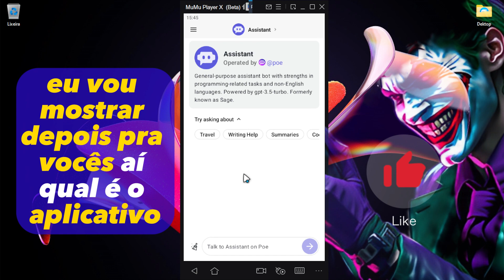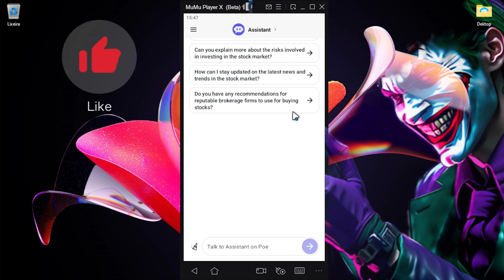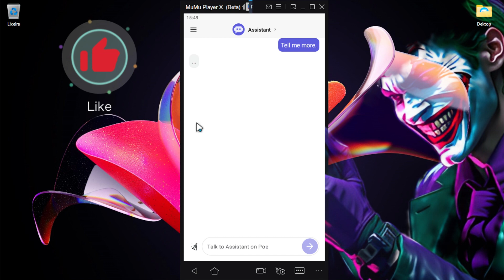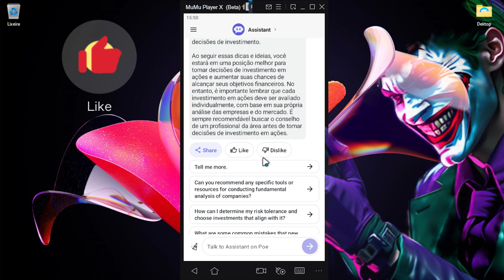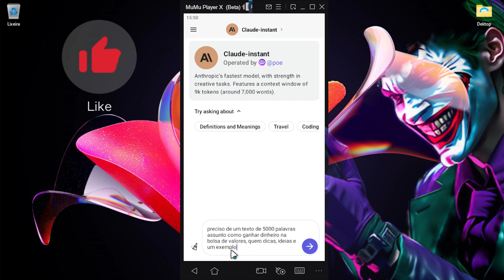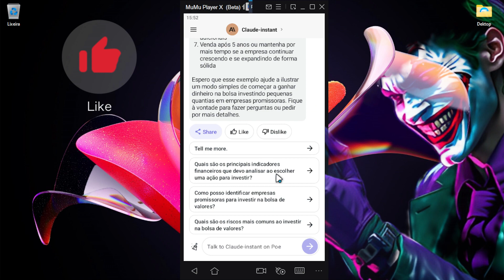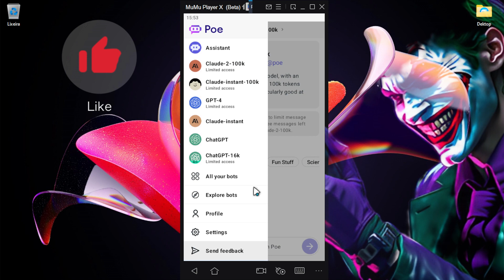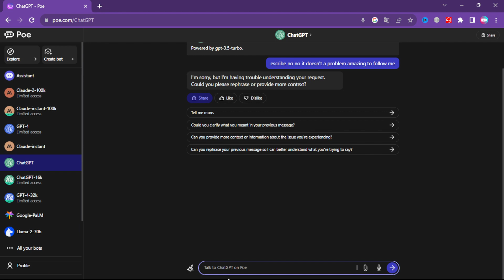Melhor Gerador de Roteiros p Canal Dark Grátis com IA no Celular e Pc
💵Dark Money - Ganhe Dinheiro no YouTube Sem Mostrar Seu Rosto e Sem Enganação
Você vai conhecer nesse vídeo o melhor gerador de roteiros para canal dark com inteligência artificial no celular e pc que supera o site do Chatgpt, google Bard e Bing.